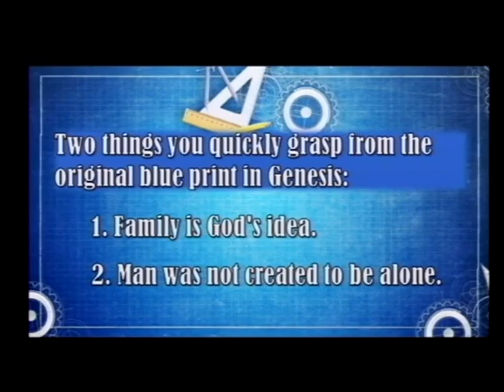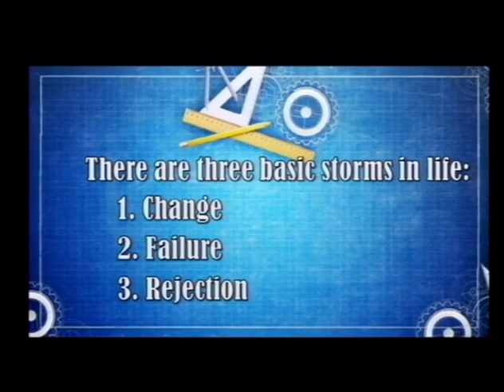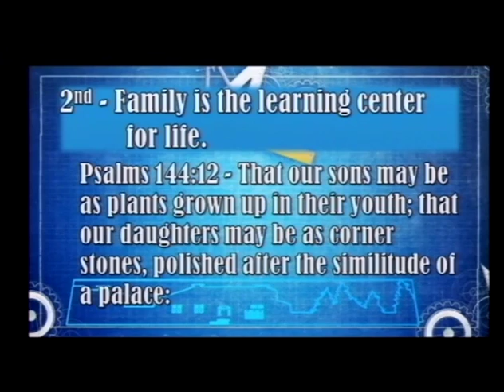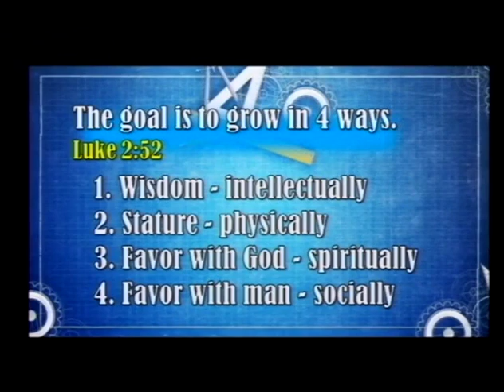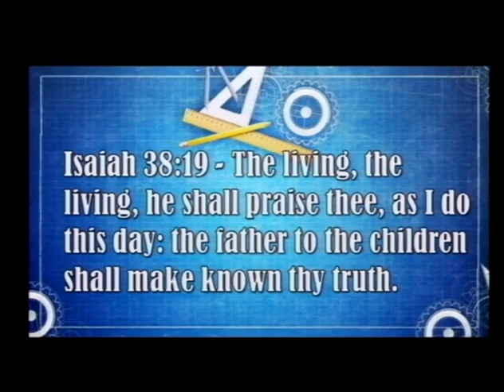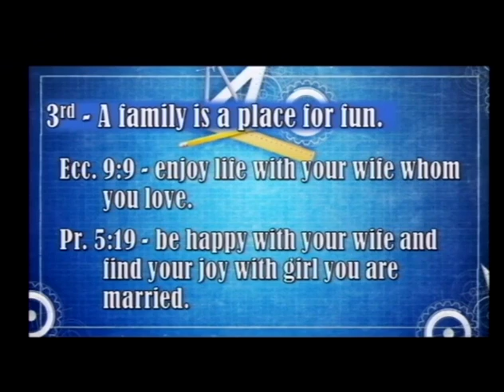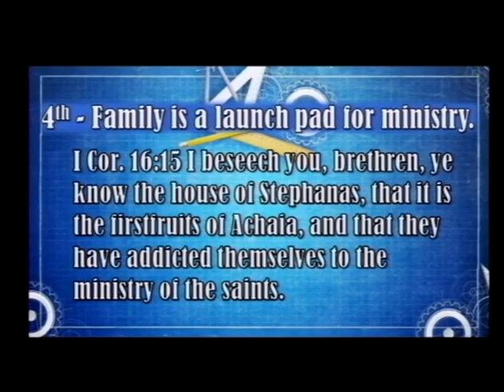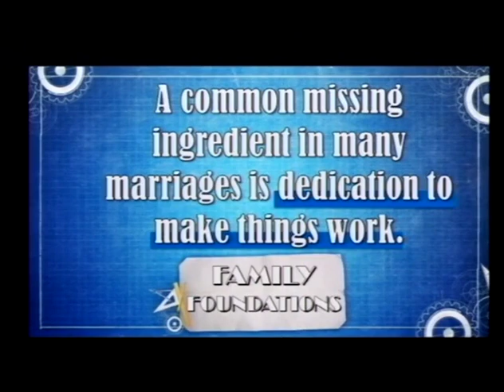Family Foundations - Part 1 (06/25/17)